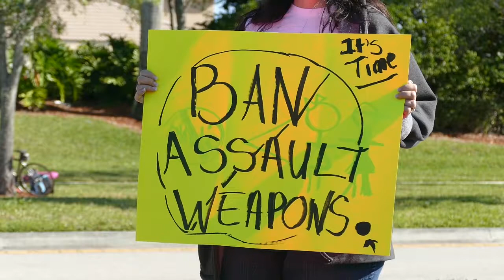Se cumple un mes de la masacre en Parkland